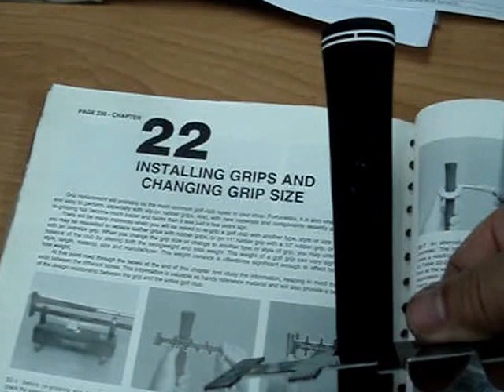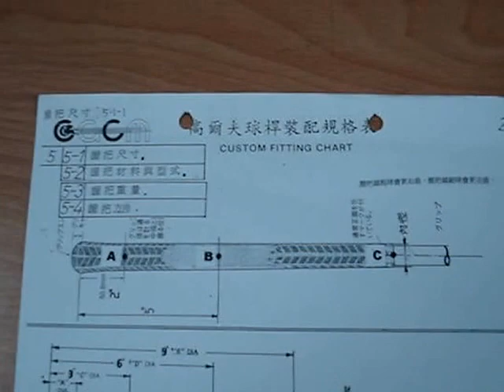高爾夫球桿握把尺寸測量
說明.飛嶺高爾夫工作坊.台中市西區向上南路一段192號.(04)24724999.a.握把後面有尺寸表.如VTM一60x一11一×00.如60後面沒有R是有背脊線.正面有字的地方的反面會凸出一條線.一般是曰規.和比較好打.b.握把的前端壓出..可看出字體有如60.58、等是握把的內徑只寸是英吋尺寸、c.握把的外徑有2的地方一定要測出、2英吋的地方、和5英吋的地方、要測量出握把的粗細.